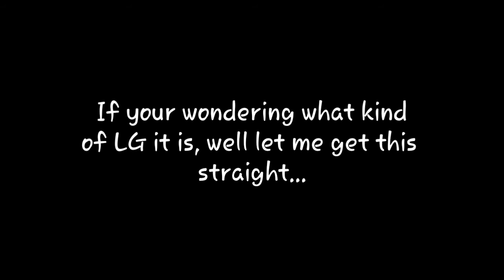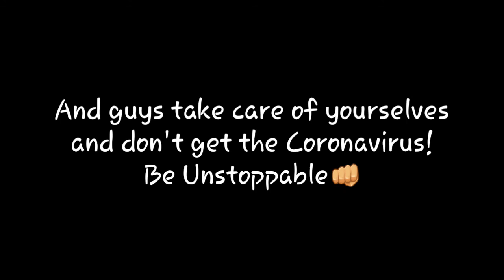NEW PHONE!? MUST WATCH TILL THE END!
More PG3D!? Who knows...

As always be a Soldier! 👊💪